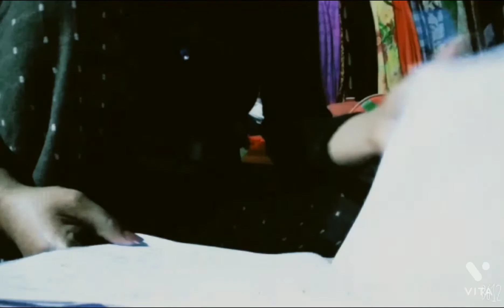sondhai coffee || Biryani 😋 sob miliye jomjomati aajker din/please subscribe my channel 😊🙏👍🔔